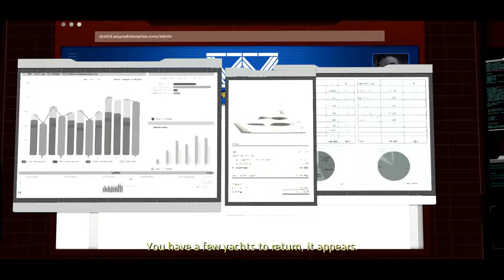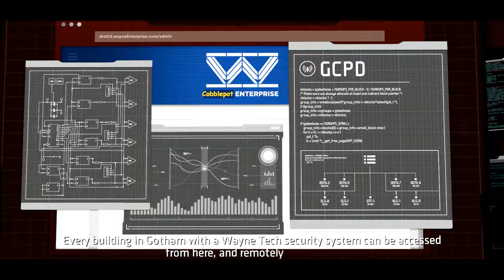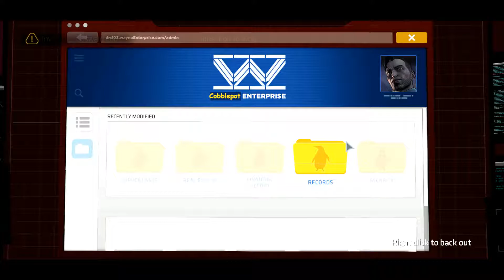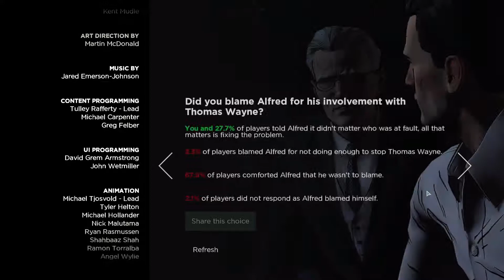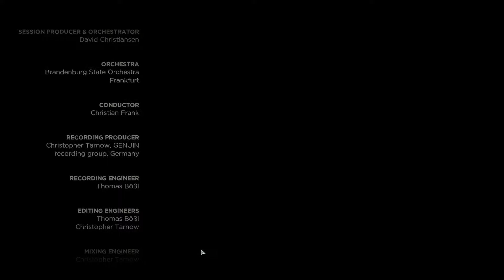S1.EP5: City of Light - Batman: The Telltale Series Playthrough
Welcome to the Finale! and My Playthrough of Batman: The Telltale Series Episode 5!

Comment on the Video, I read every single one!

And like always, I'll play with you guys, game with you guys, and talk to you guys later. Stay Awesome!